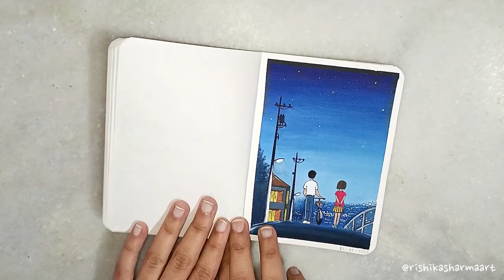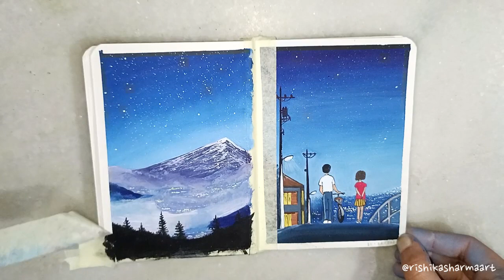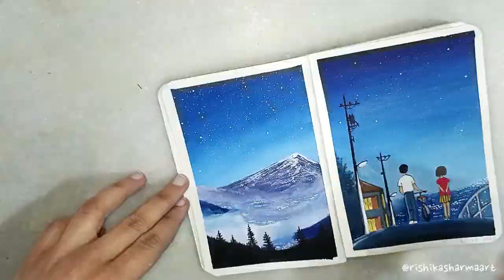Misty Landscape | Filling My Sketchbook | Paint With Me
Misty Landscape Painting!

Hello,
This is Part 8 of Filling My Sketchbook, hope you enjoy watching the video. ✨✨

(For previous videos there is a proper playlist on the Channel.)